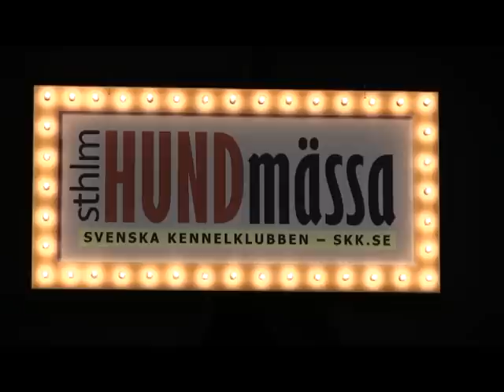Domare Best in Show Stockholm Hundmässa 2013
Stockholm Hundmässa 2013 - Intervju med Best in Show-domare John Reeve-Newson, Kanada och några bilder av vinnande.faraohunden Faouziah's Faramir.